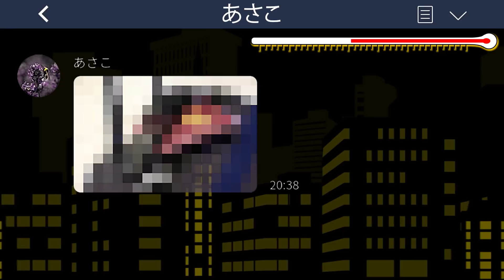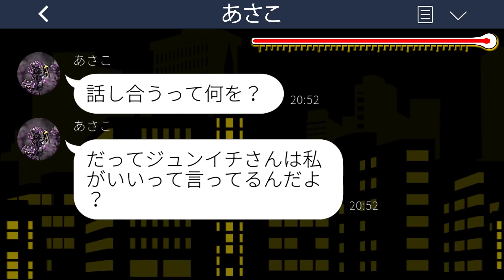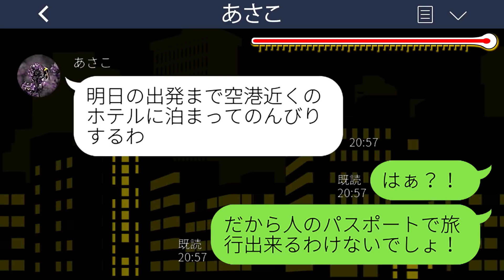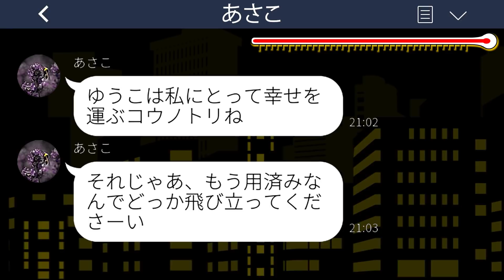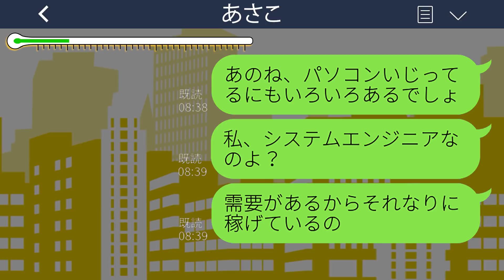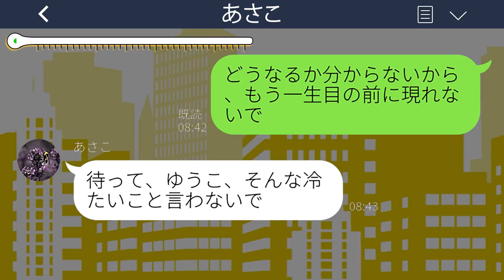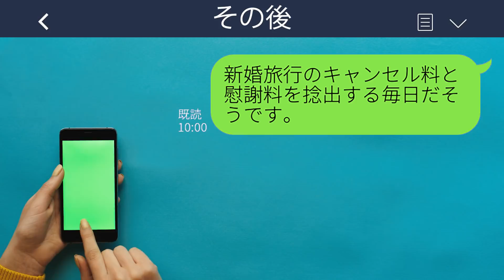【LINE】妹の物を奪うのが生甲斐な双子の姉が旦那を略奪「新婚旅行も貰うね」→浮かれるマウント女の末路が...w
mizutiroさん